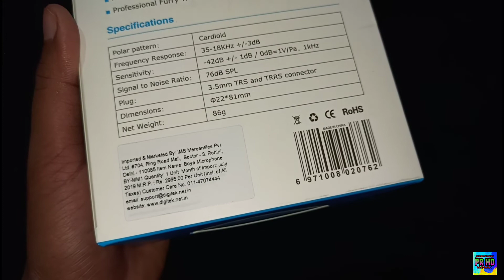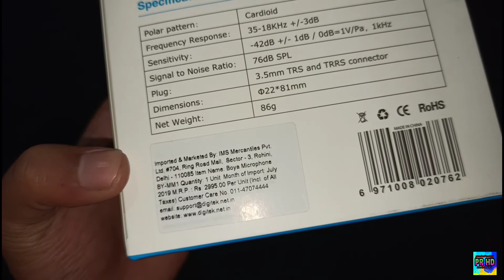Boya BY-MM1 Mic/Budget Vlogging Mic /Unboxing/Review/in Hindi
Best Buy-

Hello friends
welcome to PR HD
Dosto iss video ma maine BOYA BYMM1 UNIVERSAL CARDIOID MICROPHONE ka Review Kiya hai
PRODUCT I USE TO MAKE VIDEO👍